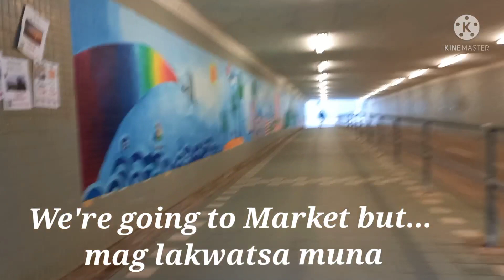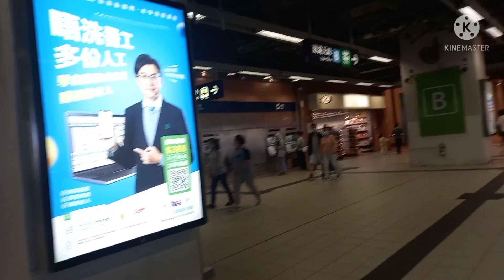Lets take a Walk to WuKaiSia || Lakwatsa bago Market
It's another kind of day to day routine, now we're going to Detour before going straight to the Market. Now we're going to WuKaiSia station down to the Seaside. just to walk around and see the hidden place, soon will be known to everyone.